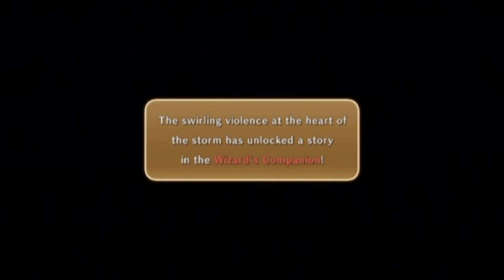Part-060-LP-Ni No Kuni-All out Defence!!